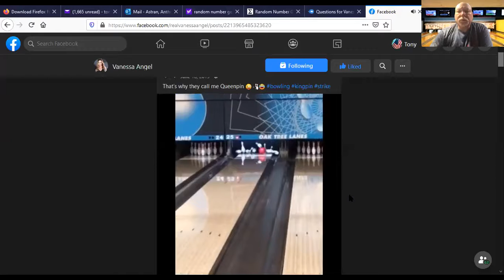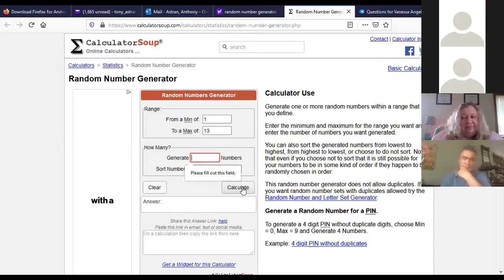Team RPCS Celebrity Speaker Series 2020: Vanessa Angel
[NOTE: Sorry for the odd boxes of people! We had a technical glitch with our video saving / playback view.]

In an effort to raise funds for the 2020 Ride for Roswell, Team RPCS (Roswell Park Cessation Services) developed a "Celebrity Speaker Series" via Zoom. Our second event on Wednesday, July 22, 2020 featured the lovely and talented Hollywood actress Vanessa Angel.